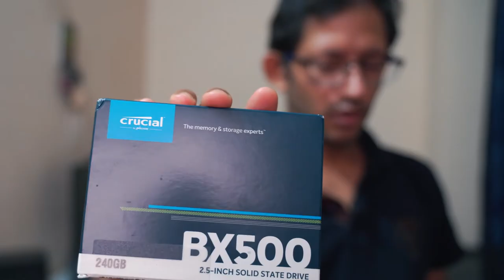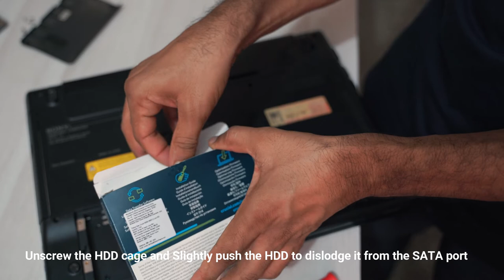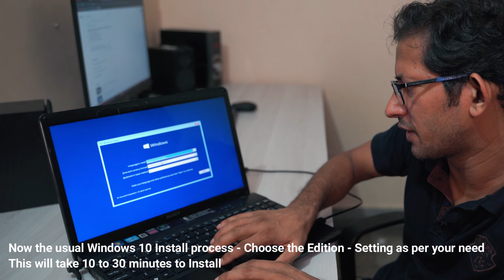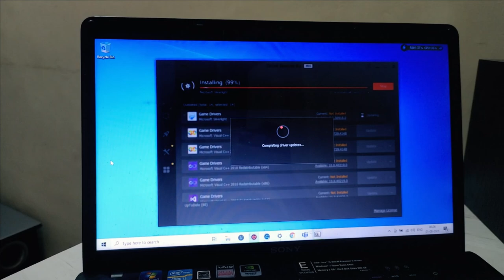Sony Vaio RAM & SSD Upgrade - 8 year OLD laptop renewed to WINDOWS 10 - Make your Laptop Superfast !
Sony Vaio RAM & SSD Upgrade - In this video we have upgraded on OLD windows 7 laptop with just 2GB RAM to 6GB ram adding 4GB RAM stick and replaced the OLD 320GB HDD with the 240GB crucial SATA SSD. Clean windows 10 HOME / PRO / ULTIMATE install using Microsoft Media Creation tool.

My Studio Setup
My Photography Gear